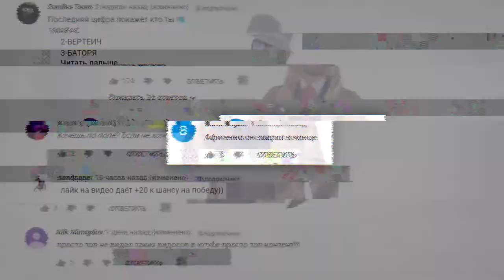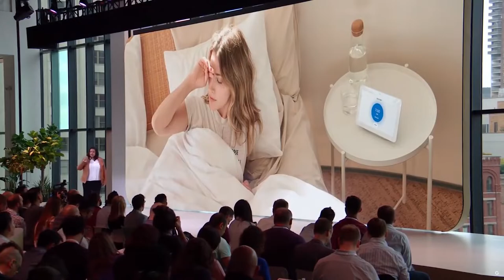САМПЕРА ЗАБАНИЛИ за СЛИВ.. [ Positive TV в GTA SAMP ]